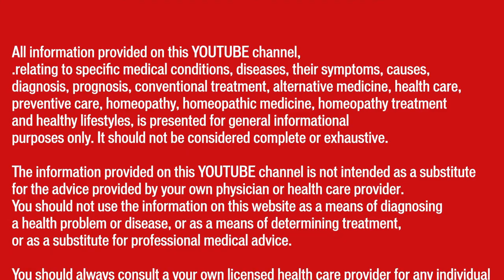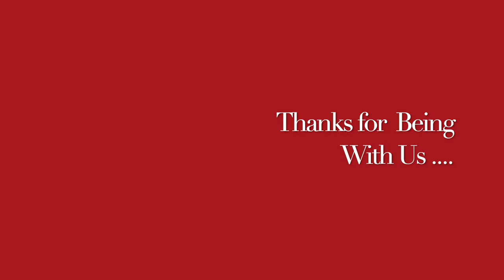ENDOMETRIOSIS II Natural Homeopathic remedies with Symptoms II Dr Umang Khanna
Always Yours .

ENDOMETRIOSIS